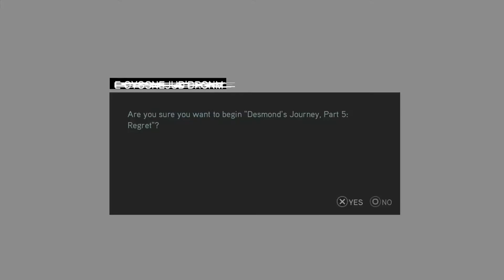Assassin's Creed Revelations PART 3